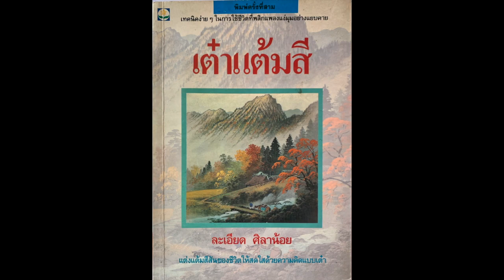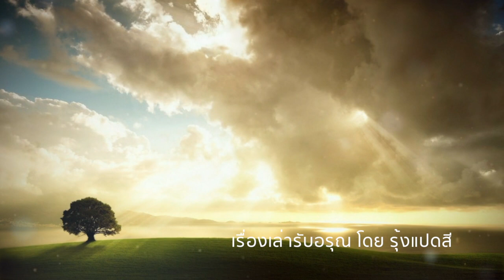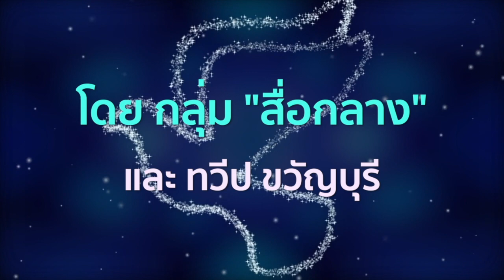คำหวาน | เรื่องเล่ารับอรุณ 140 | รุ้งแปดสี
คติธรรมจากนิทานจีนโบราณสอนไว้
ให้พูดคำหวานเสมอ
และจงไตร่ตรองเสมอ เมื่อได้ฟังคำหวาน
འ